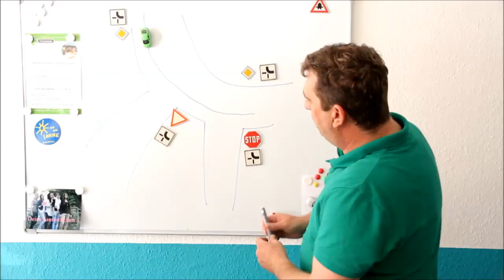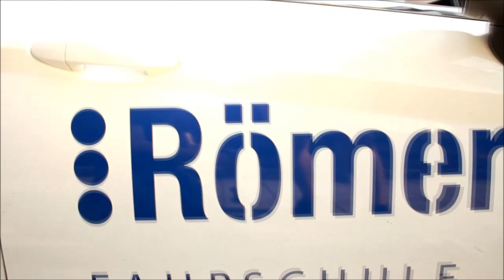Fahrschule Römer in Trostberg - come in and drive out!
Ein kleiner Einblick in die Fahrschule Römer aus Trostberg.